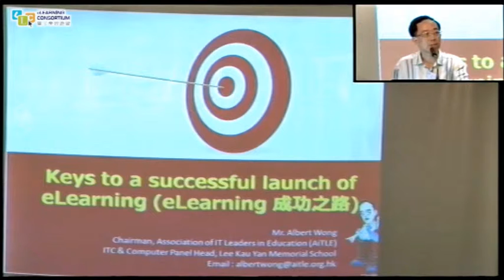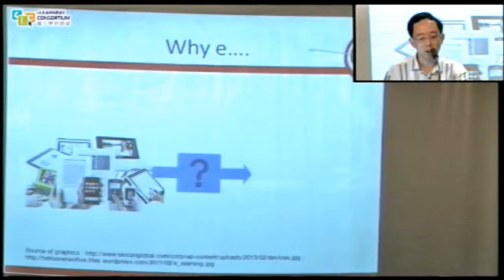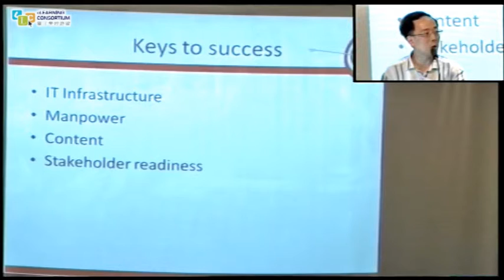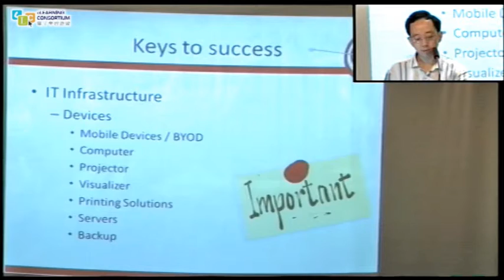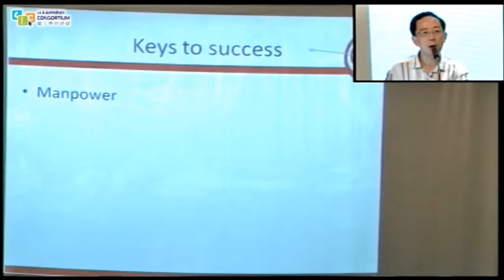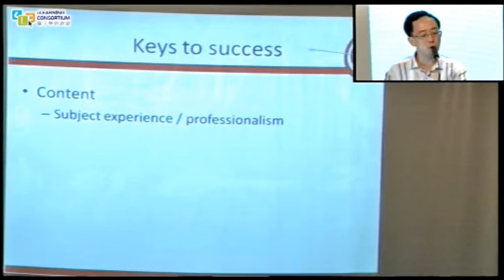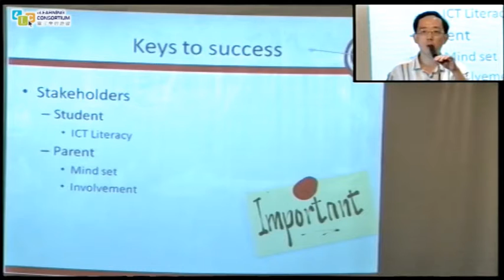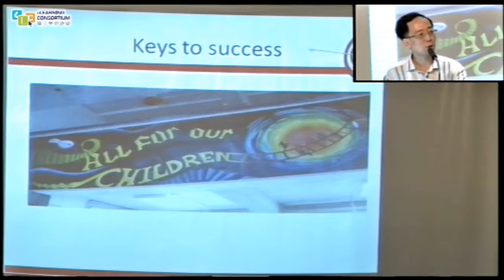Keys to a successful launch of e-Learning 「eLearning 成功之路」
Mr. Wong Kin Wai, Albert, Chairman, Association of IT Leaders in Education (AiTLE)
資訊科技教育領袖協會 主席 黃健威先生